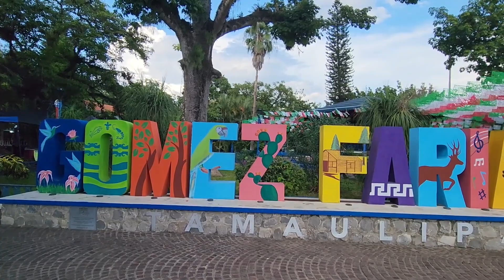GRACIAS POR TANTO !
Nos vemos el Siguiente año !